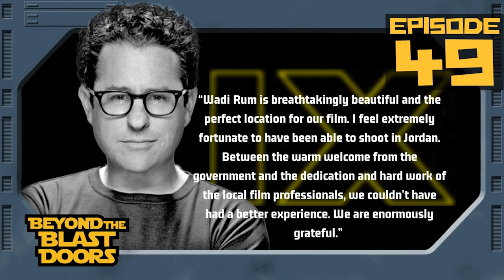Will Star Wars Episode IX Return to Jakku? Abrams and Kennedy Comment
EP 49 | Filming for the untitled Star Wars Episode IX has wrapped in Jordan. Production for the final Star Wars movie is far from complete. Confirmed characters on location are Rey, Finn, Poe, Chewbacca, and C-3PO. Rumors suggest this is Jakku while others say they want this to be Tatooine, Well we want to know what you think.